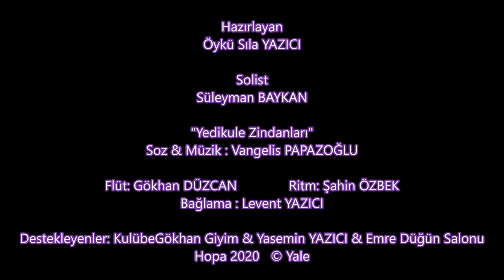Solist : Süleyman BAYKAN "Yedikule Zindanları"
Salonu Boş Bulunca Biz
Flüt: Gökhan DÜZCAN              Ritm: Şahin ÖZBEK
Gitar: Süleyman BAYKAN           Bağlama : Levent YAZICI
Destekleyenler: Kulübe-Gökhan Giyim & Yasemin YAZICI & Emre Düğün Salonu